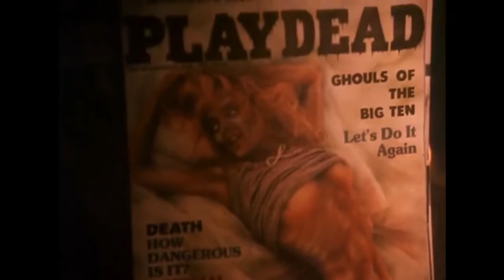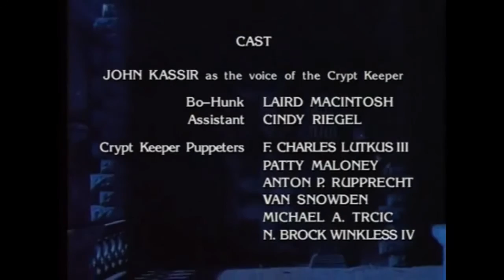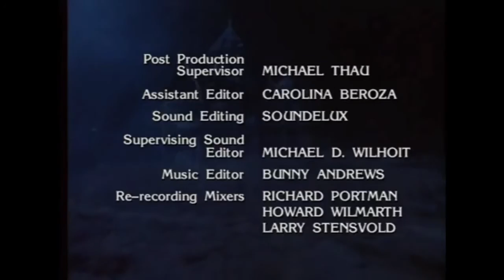Tales from the crypt (Ghoulish day)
I appreciate any like and sub from anybody.